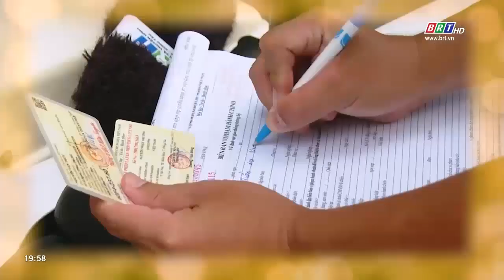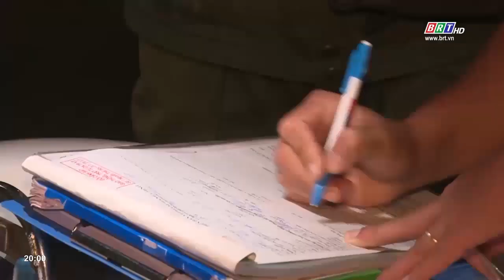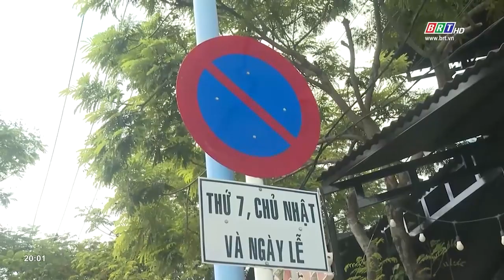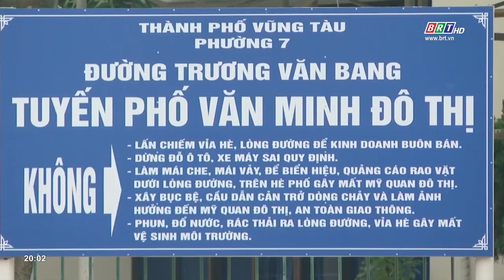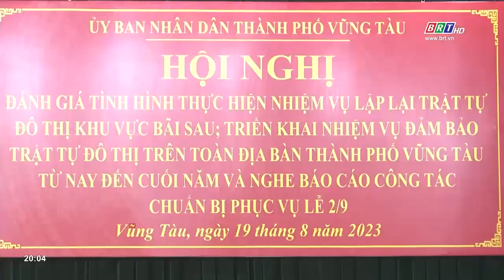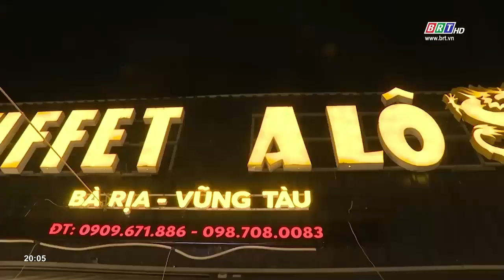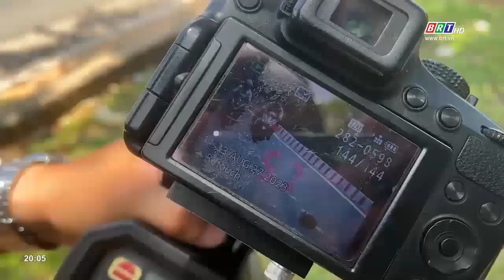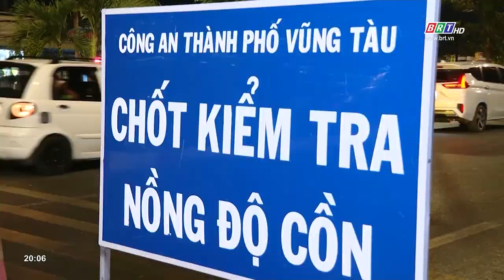Góc nhìn 29/08/2023: Thành phố an toàn giao thông, tạo dấu ấn từ dịp lễ Quốc khánh | BRT TV